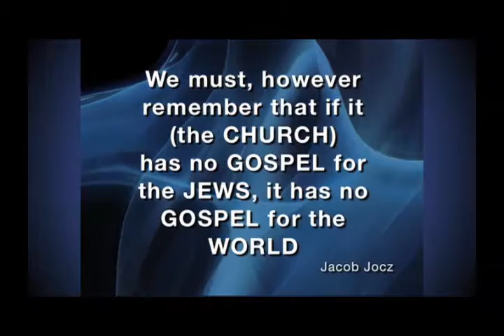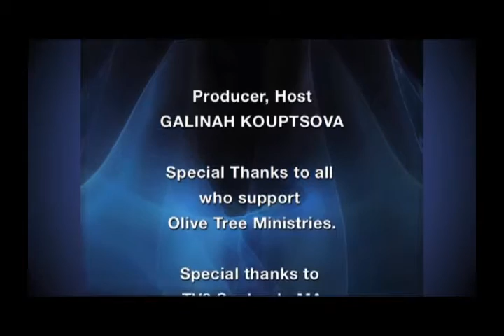OLIVE TREE MINISTRIES- Roots of Olive Tree